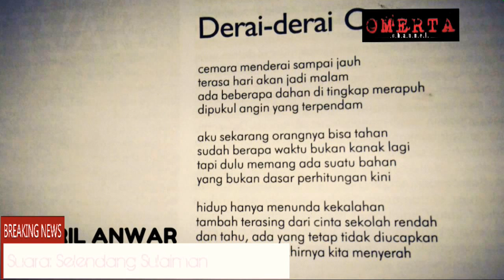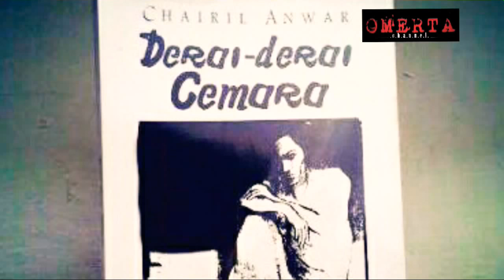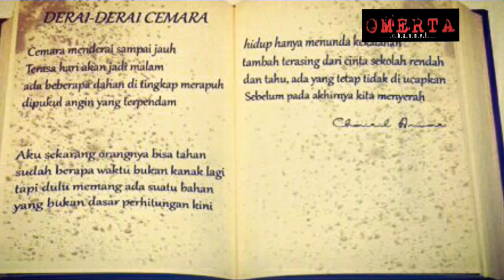CARA BACA PUISI CHAIRIL ANWAR "DERAI-DERAI CEMARA"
Cara membaca puisi Chairil Anwar,  khusus untuk puisi Derai Derai Cemara,  cukup mendalami,  menghayati dunia batin si aku lirik sedalam dalamnya.  Setelah itu,  latihan yang tekun.